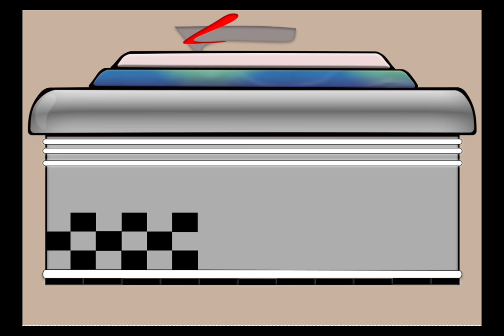ROLL WITH IT Logo build